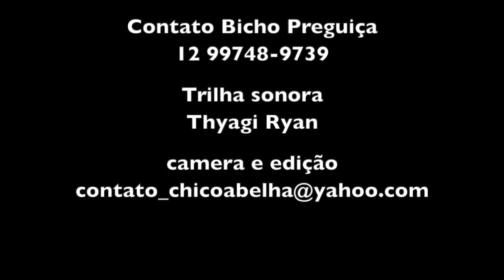ESPAÇO BICHO PREGUIÇA - CAÇAPAVA - PARTE 1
Somos um espaço dedicado ao turismo rural, visando sempre o respeito ao meio ambiente e à cultura local.